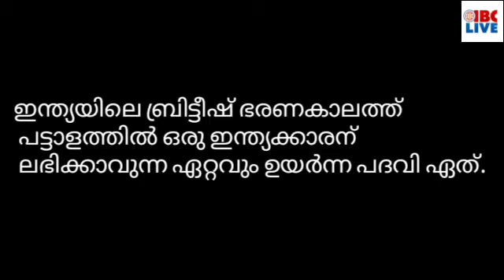4 September 2021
സംസ്ഥാനത്ത് നാളെ മുതൽ മഴ ശക്തമാകുമെന്ന് കാലാവസ്ഥാ വകുപ്പിന്റെ മുന്നറിയിപ്പ്

പുറത്താക്കിയവർ തിരികെ വരണ്ട, അവർ വേസ്റ്റാണെന്ന് കെ മുരളീധരൻ

 രമേശ് ചെന്നിത്തലയെ രൂക്ഷമായി വിമർശിച്ച് തിരുവഞ്ചൂർ രാധാകൃഷ്ണൻ

ആനി രാജ വിമർശിച്ചത് ആർഎസ്എസിനെയാണെങ്കിലും കൊണ്ടത് പിണറായി വിജയനെന്ന് കെ സുരേന്ദ്രൻ

സംസ്ഥാനത്തെ സ്വകാര്യ സുരക്ഷാ ഉദ്യോഗസ്ഥരുടെ തോക്കുകളുടെ ലൈസൻസ് പരിശോധിക്കാൻ തീരുമാനം

കോൺഗ്രസിനെ സെമി കേഡർ പാർട്ടിയാക്കി മാറ്റാനുള്ള ശ്രമത്തിലാണ് നേതൃത്വമെന്ന് കെ. സുധാകരൻ

ചന്ദ്രിക പത്രത്തിന്റെ അക്കൗണ്ടിൽ 10 കോടി എത്തിയതിൽ ദുരൂഹത കണ്ടെത്തി ഇ ഡി

കേരളത്തിലെ കോൺഗ്രസിലെ പ്രശ്‌നങ്ങളിൽ സോണിയാ ഗാന്ധി നേരിട്ട് ഇപെടണമെന്ന ആവശ്യവുമായി ഗ്രൂപ്പുകൾ

 തെരഞ്ഞെടുപ്പ് തോൽവി പഠിച്ച ബിജെപി സമിതി റിപ്പോർട്ടിൽ കെ സുരേന്ദ്രന് വിമർശനം,

വീഡിയോ കാണാം..